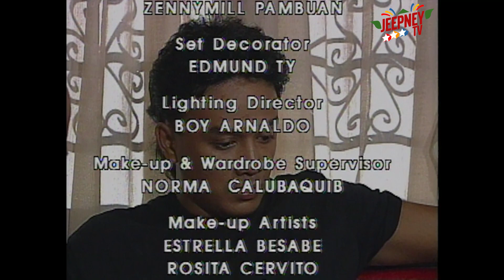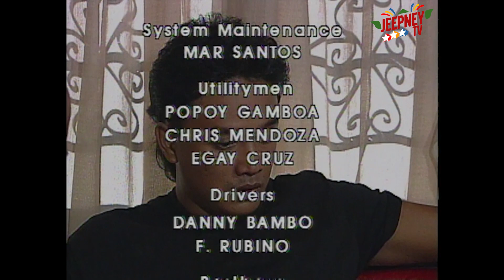Mara Clara 1992: Full Episode 216 | ABS CBN Classics